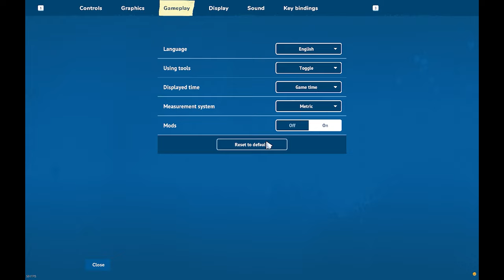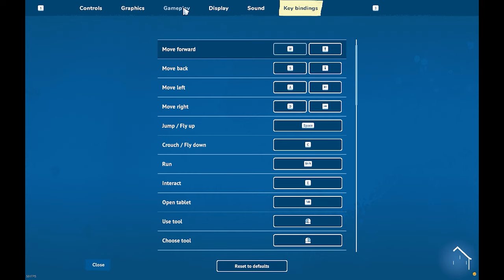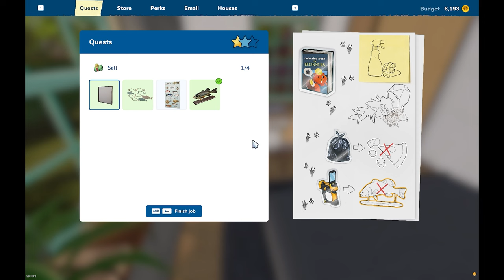How to Get Your First 2 Perks in House Flipper 2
Tips and Tricks for House Flipper 2, How to Get your First Two Perks.

Doing your first job in House Flipper 2 to unlock tools, and get your first two perks.

All graphics and videos were edited and created with Adobe Creative Cloud Apps.